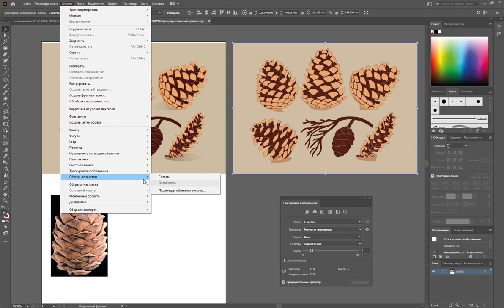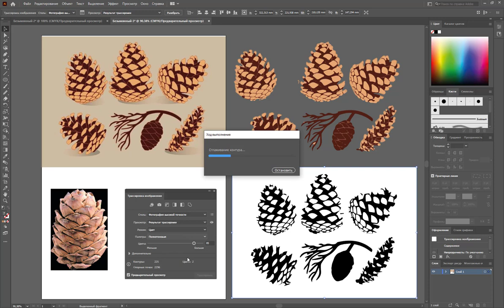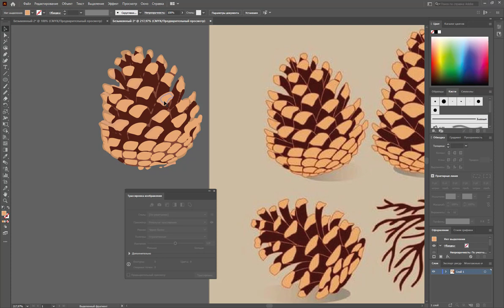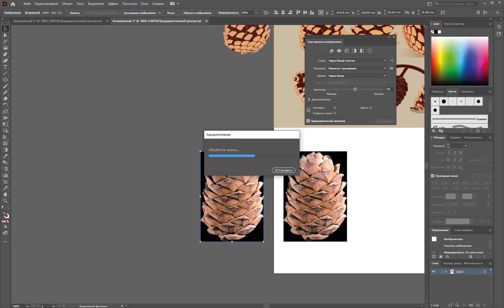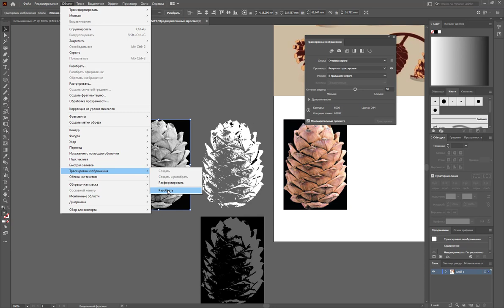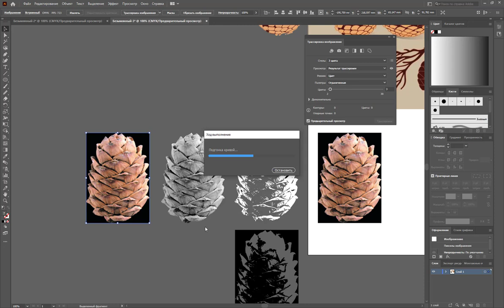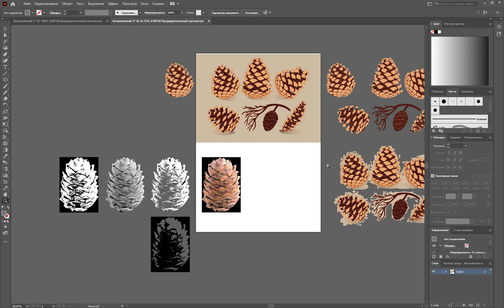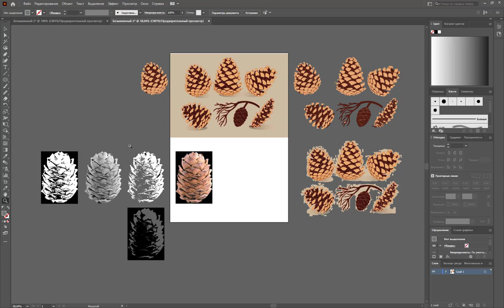🖌Векторная графика | Как перевести картинку в вектор| Трассировка в иллюстраторе!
Трассировка в иллюстраторе - это автоматическая функция векторизации изображения (Векторная графика). Как перевести картинку в вектор?
Нужно запомнить правило:
Из вектора в растр (переводим растр в вектор)- можно легко перевести
Из растра в вектор - сложнее и не всегда возможно
Tрассировка изображения в adobe illustrator
Данная функция имеет свои особенности и проблемы.
+Хорошо поддаются автоматическому переводу :
-черно-белые изображения с четкими контурами
-минималистичные изображения с планшетными цветами
-если вам требуется упростить изображение и перевести его в 3-6 цветов
-Плохо векторизируются:
-при трассировке сложных фотографий получается много мелких объектов, с которыми потом практически не возможно работать как с вектором
-эскизы плохо поддаются трассировке-только художественные и плоскостные